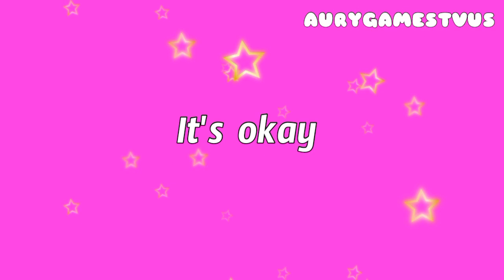The Best Music For Relaxin' 🎶 #3